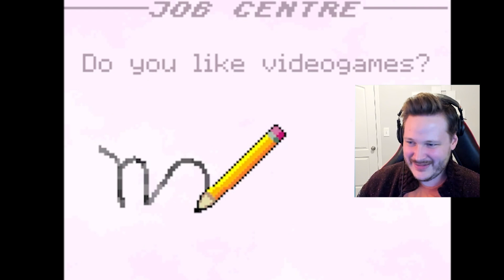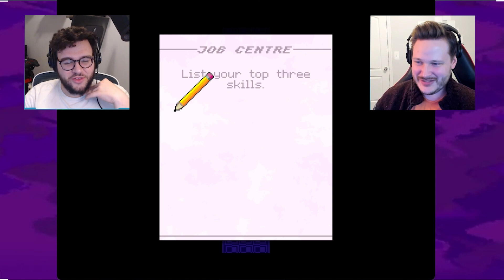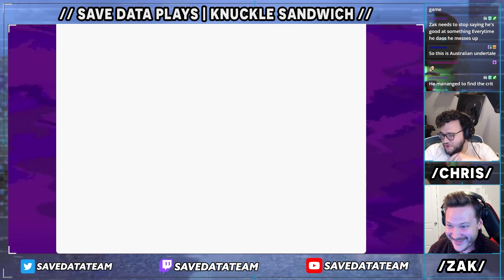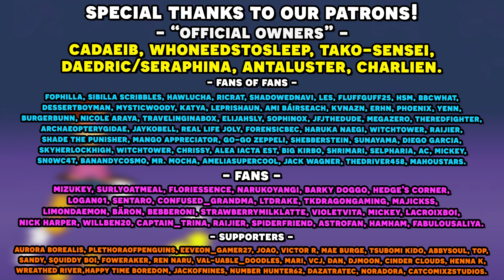DON'T SLEEP ON THIS GAME! Earthbound meets Wario Ware - Knuckle Sandwich!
Knuckle Sandwich is a quirky, indie RPG that succeeds in being effortlessly funny while having absolutely bonkers combat through the use of wario ware style mini-games to determine if you deal or take damage. Join Save Data Team as we hop into this game that Zak has been looking forward to for several years! We hope you enjoy our First impressions of Knuckle Sandwich!